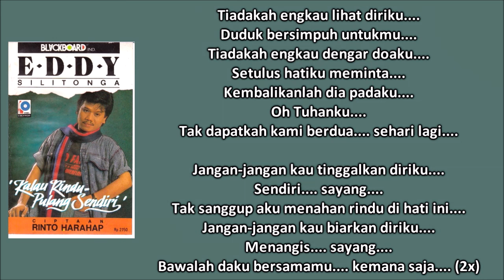EDDY SILITONGA - JANGAN TINGGALKAN KUSENDIRI (Cipt. Rinto Harahap) (1990)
Kolaborasi antara Eddy Silitonga dan Rinto Harahap memang langsung melejit lewat album Biarlah Sendiri yang dirilis sebagai album perdana Eddy di tahun 1976. Kolaborasi inilah yang akhirnya membuat nama Eddy melejit sukses sebagai penyanyi pop. Tak hanya penyanyi pop, Eddy juga dikenal sebagai penyanyi yang serba bisa dan serba fasih pada berbagai bahasa. Memasuki era 90an, jelas nama Eddy mulai tergeser dengan popularitas penyanyi baru yang sukses saat itu, namun keberadaan Eddy ternyata masih cukup mampu mencuri perhatian setelah merilis album Kalau Rindu Pulang Sendiri, yang merupakan hasil kolaborasi dengan Rinto lagi. Di album itu juga, Eddy tidak hanya menampilkan lagu-lagu baru, namun ia juga merilis ulang lagu-lagu karya Rinto yang sebelumnya sudah menjadi hits. Salah satunya adalah lagu Jangan Tinggalkan Kusendiri yang sebelumnya sukses dibawakan oleh Iis Sugianto.